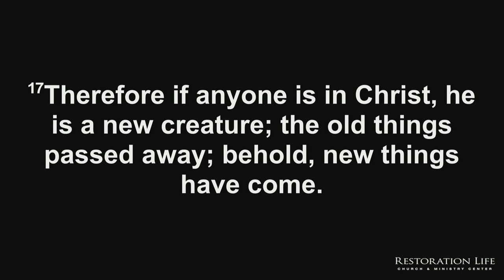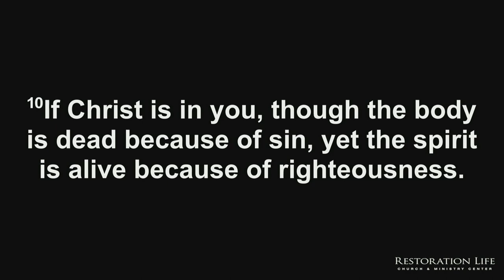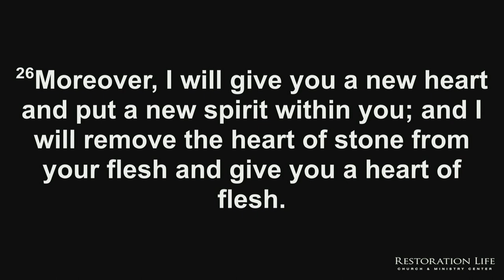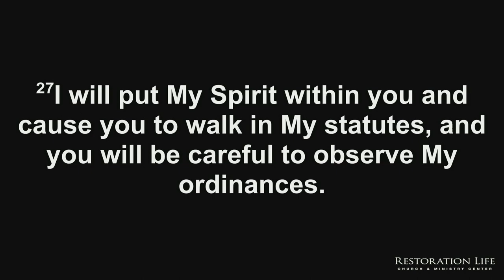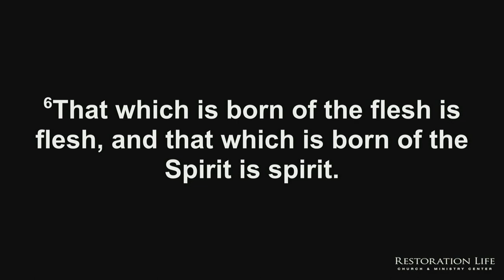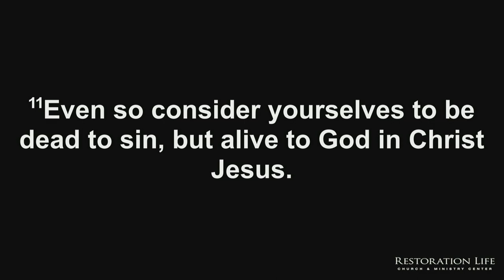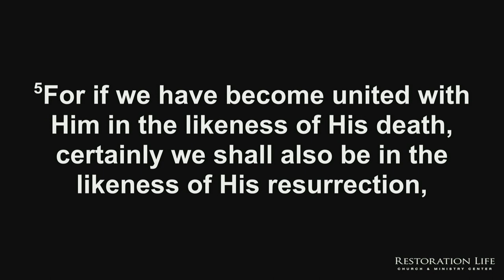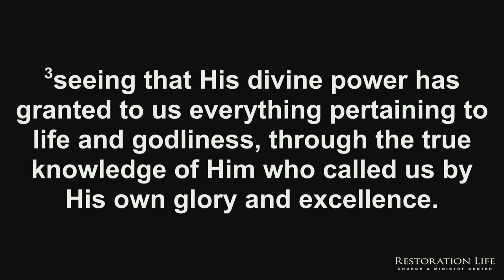08 - Your New Spirit - Indwelling Life - Bryan Kessler - 12-04-2022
08 - Your New Spirit - Indwelling Life - 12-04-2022 - This session is the fourth of five sessions that looks at what is right about you because Christ is in you and He has transformed your spirit. As you will learn in this session, you are a new creation in Jesus Christ. This means, when you were born again, your spirit was transformed. More specifically, the indwelling Spirit regenerated your spirit, making your spirit new. He also raised your once dark, cold, and hard spirit up from death, making you alive to God. Furthermore, He made your spirit a partaker of the divine nature, infusing into your spirit the spiritual DNA of Jesus Christ.

SERVICE TIMES AND LOCATION
Church Together
975 Cobb Place Blvd Suite 315, Kennesaw, GA 30144